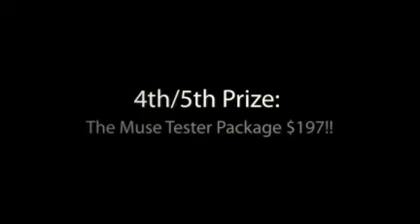Musetester Contest Win Now